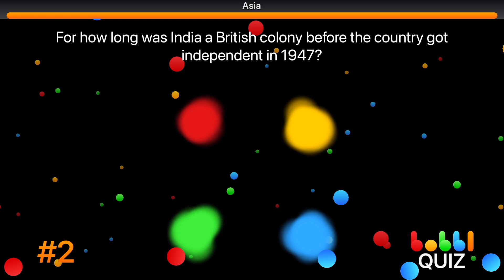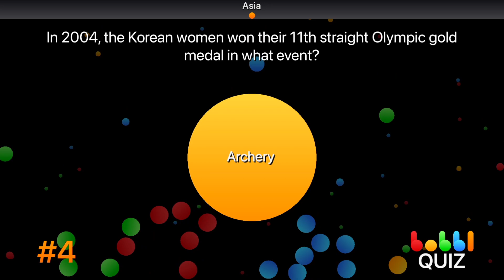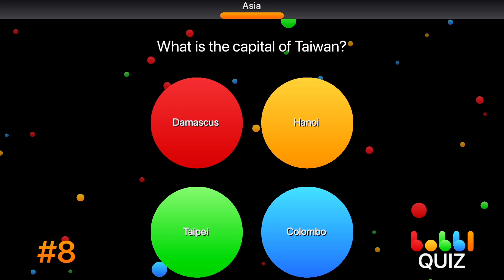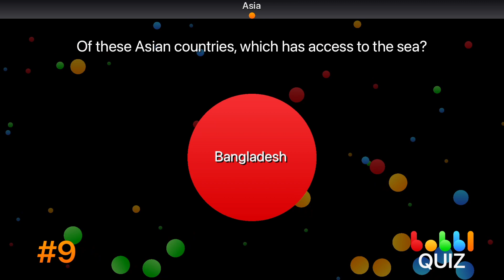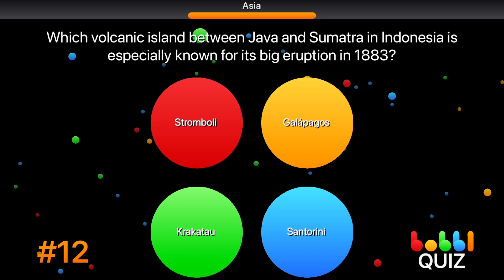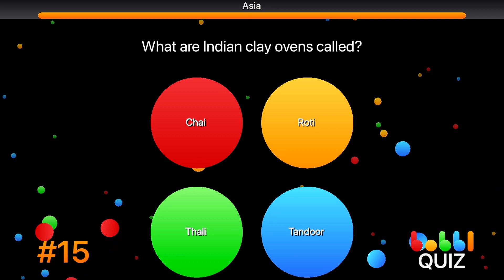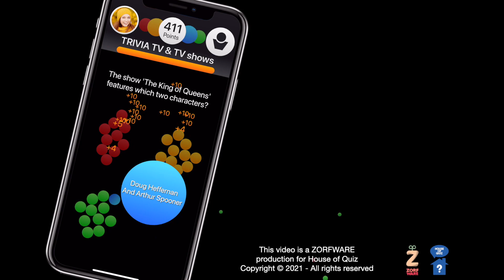Asia Trivia Game 🤔 - Test your knowledge - bobbl QUIZ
Get ready for our trivia game about Asia, playable right here on YouTube. You can also download the game and play hundreds more questions in this category.

Or learn the name and play the game by downloading from Apple or Google.

Have fun.